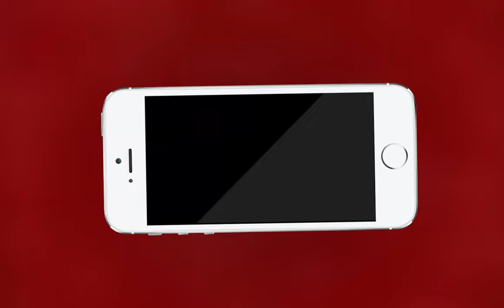AJMER NEWS | टाटा पॉवर ने बिगाड़ी शहर की व्यवस्थाएँ | MTTV INDIA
टाटा पॉवर ने बिगाड़ी शहर की व्यवस्थाएँ

क्षेत्रवासियों का टाटा पॉवर पर व्यवस्थाएँ बिगाड़ने का आरोप

सुखाड़िया नगर क्षेत्रवासियों ने किया टाटा पॉवर के खिलाफ प्रदर्शन

टाटा पॉवर ने एक माह से यहाँ खोद रखी है सड़क

सड़क खुदाई से आमजन को हो रही है भारी दिक्कत